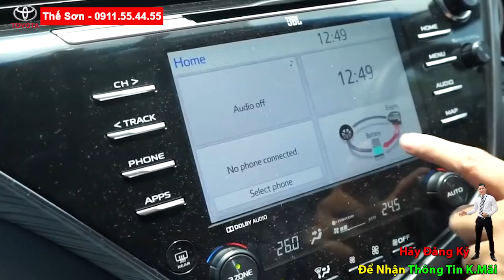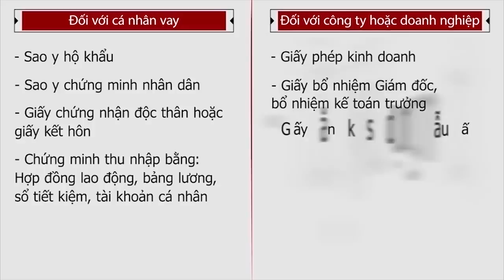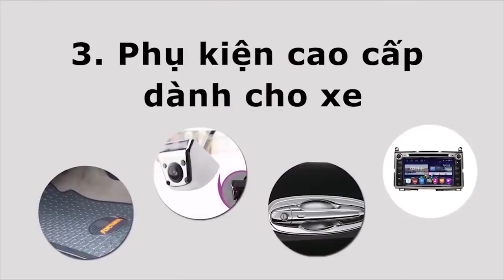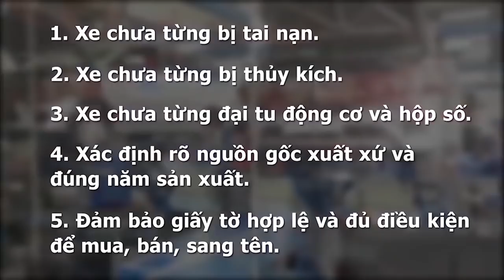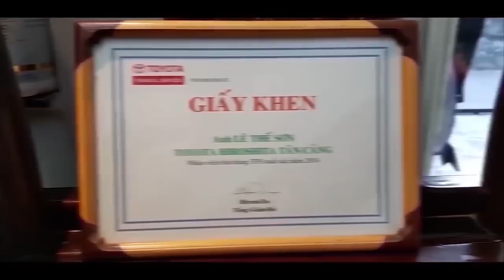Toyota Camry 2020 GIÁ RẺ Trang Bị Công Nghệ Tối Tân| Thế Sơn Toyota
TOYOTA CAMRY 2020 GIÁ RẺ NHẤT THỊ TRƯỜNG | BÁN CAMRY 2020 GIÁ TỐT NHẤT
Toyota Camry là mẫu sedan cỡ D bán chạy nhất tại Việt Nam hiện nay, bỏ xa về mặt doanh số so với các đối thủ như Mazda6, Kia Optima hay Honda Accord. Trong năm 2018, Toyota Camry tiếp tục dẫn đầu phân khúc với doanh số và tháng 4 này hứa hẹn sẽ là sự trở lại ấn tượng của các phiên bản cao cấp dòng Toyota Camry.

Toyota Camry 2020dành cho thị trường Đông Nam Á về cơ bản có thiết kế tương tự mẫu xe tại Mỹ. Ngoại thất xe nổi bật với đèn pha và đèn định vị dạng LED. Lưới tản nhiệt to bản với các nan ngang thiết kế uyển chuyển. Logo Toyota gắn phía trên hốc hút gió nhỏ.

Không gian nội thất bên trong nổi bật với một số trang bị như điều hòa tự động hai vùng tiêu chuẩn, bản cao cấp nhất 3 vùng độc lập. Hãng xe Nhật cung cấp đến 3 màn hình bên trong cabin, gồm màn hình 10 inch hiển thị trên kính lái HUD, màn hình 7 inch ở cụm đồng hồ và màn hình trung tâm dạng cảm ứng 8 inch.

Hệ thống giải trí T-Connect Telematics kết nối người dùng ô tô. Hệ thống âm thanh JBL 9 loa. Sạc điện thoại không dây chuẩn Qi, nhiều cổng sạc USB, ghế lái có khả năng chỉnh điện 8 hướng, toàn bộ ghế bọc da cao cấp. Hàng ghế sau thiết kế đơn giản, phiên bản cao cấp nhất được trang bị cuụm điều khiển dạng cảm ứng tích hợp ở bệ tỳ tay như những mẫu xe sang.

Camry 2019 được dự đoán sẽ ra mắt 2 phiên bản tại thị trường Việt Nam cho người tiêu dùng lựa chọn bao gồm 2.0G và 2.5G. Cùng với việc nhập khẩu Camry 2019, các đối thủ còn lại của mẫu xe này cũng đang rục rịch trở lại khi Hyundai hay Honda Accrod cũng đang chuẩn bị ra mắt tại thị trường Việt Nam. Điều này dự đoán phân khúc sedan hạng trung trong thời gian tới sẽ có những màn tranh giành quyết liệt khi hầu hết các mẫu xe đều được nhập khẩu nguyên chiếc.